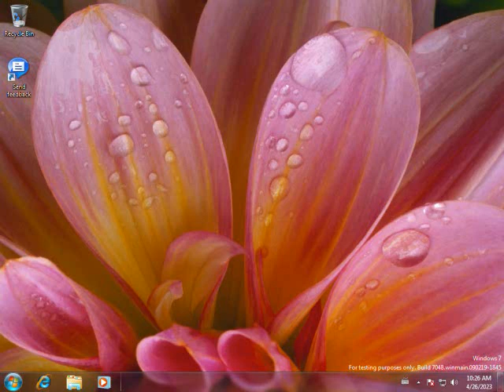Windows 7 Build 7048 Garden Sounds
Editing with Windows Movie Maker 6.0 on Windows 7 Ultimate Build 7048 Post-Beta on VMware Workstation Pro 11.1.2.